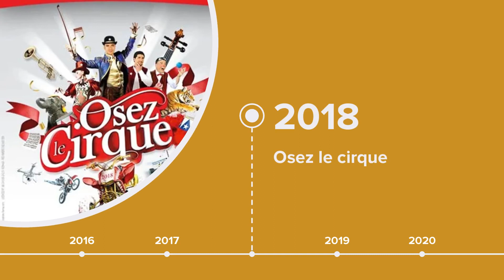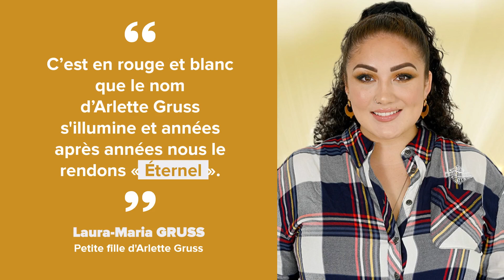Découvrez la saison 2023 - 2024 du cirque Arlette Gruss !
« Tous cela est possible grâce à vous » Arlette Gruss